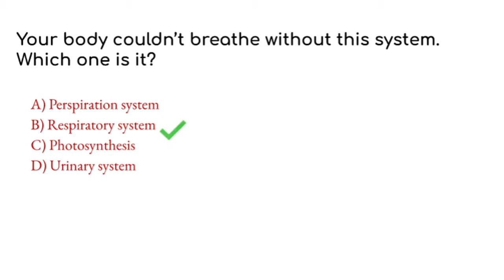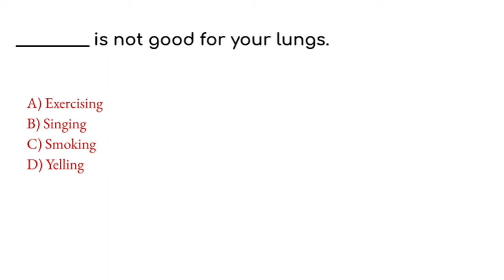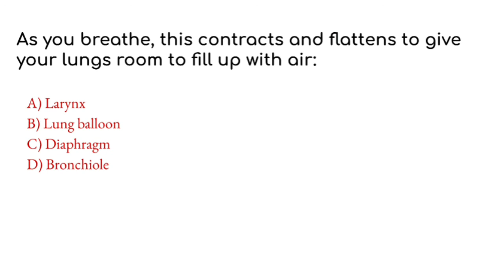GK Quiz | Respiratory System | Day 215 | Study With Annalakshmi